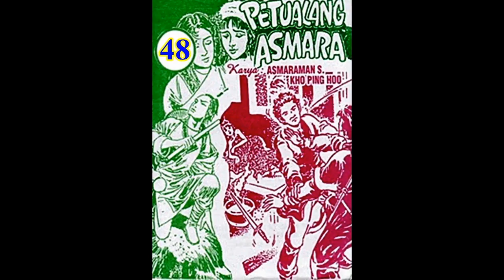Seri Cerita Silat PETUALANG ASMARA JILID 48